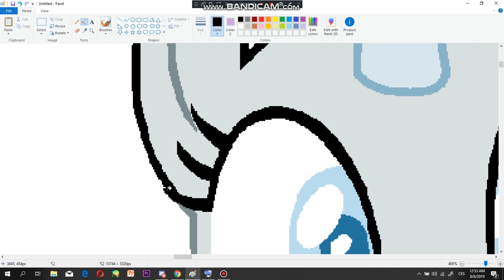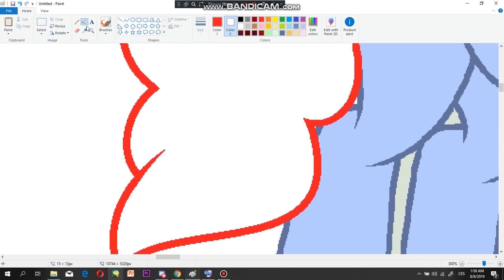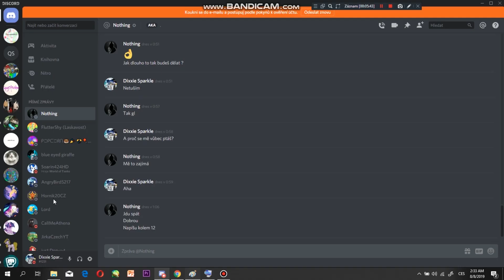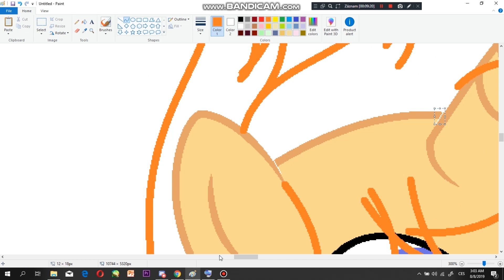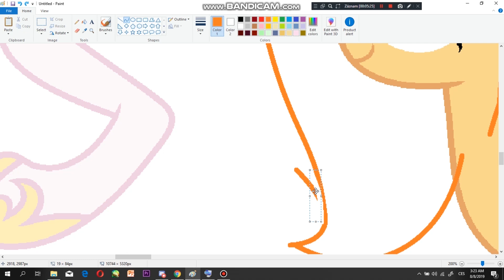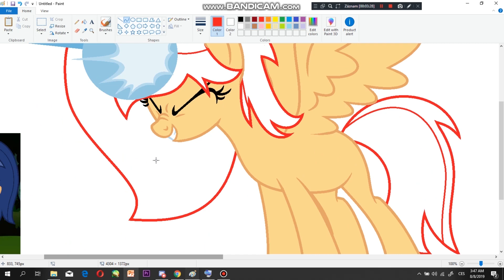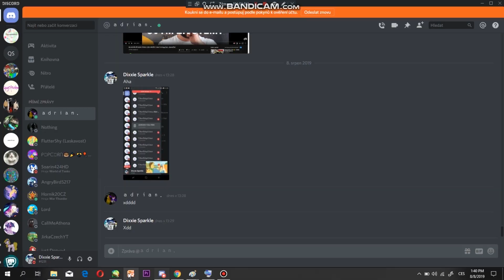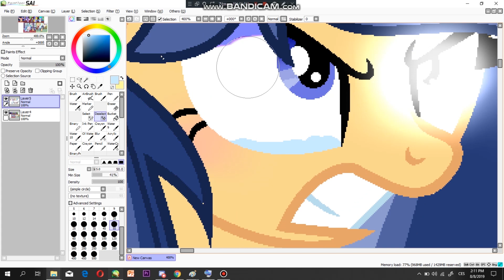SpeedPaint - Alicorn?! [Next Gen]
NextGen
SpeedPaint
MLP

Programs:
Adobe Premiere Pro CC 2017
MS Paint
Paint Tool SAI

Czech Wattpad: @DustieWhiteDust